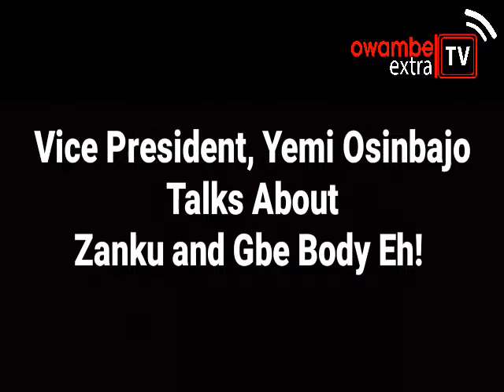Vice President, Yemi Osinbajo Talks About Zanku and Gbe Body Eh!